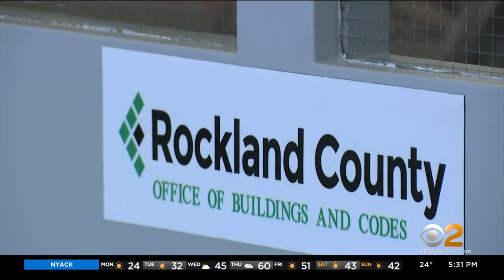Rockland County Takes Over Spring Valley Building Inspections After Deadly Fire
Nearly a year after a tragic fire that killed a volunteer firefighter, Rockland County officials have taken control of Spring Valley's building inspections.